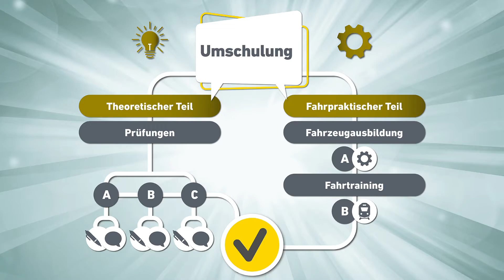Live-Dialog vom 28.07.2021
Ihr sucht einen Beruf mit Zukunft und gutem Gehalt? Ihr interessiert euch für eine Umschulung als Lokführer/in? In regelmäßigen Live-Dialogen beantworten die Bahnen in NRW live eure Fragen zum Quereinstieg. In der Aufzeichnung vom Live-Dialog am 28.07. tauschten sich Triebfahrzeugführer/innen, Ausbilder/innen und Personaler/innen mit euch über Bewerbungsverfahren, Ausbildungsinhalte, berufliche Perspektiven und Aufstiegsmöglichkeiten aus.